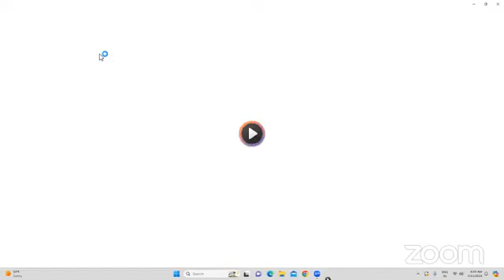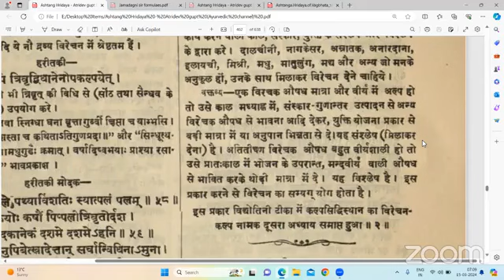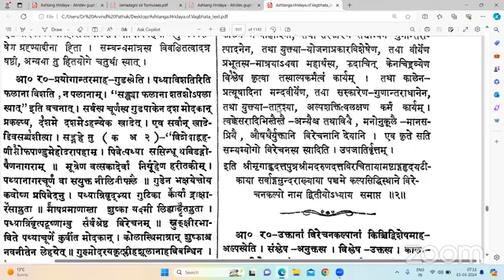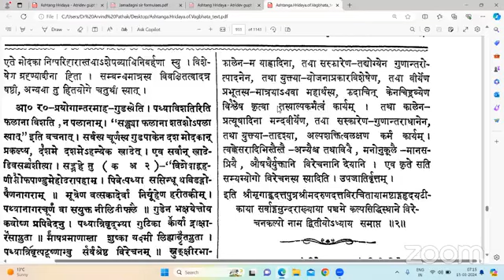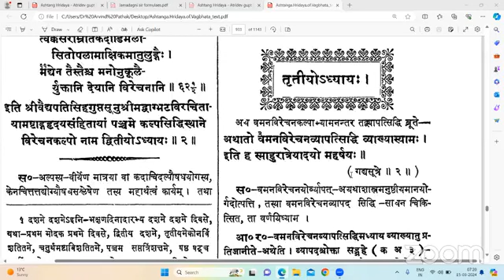अष्टाङ्ग हृदय कल्प सिद्धि स्थान पठन विवेचन 15-03-2024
​हमारे फेसबुक पेज पर विजिट करें।
*Share The Link as much as possible